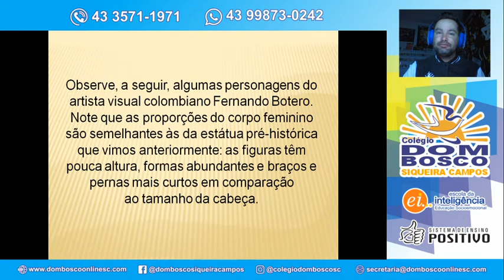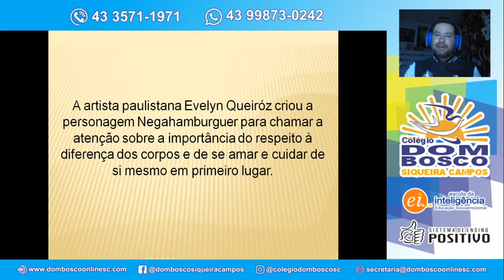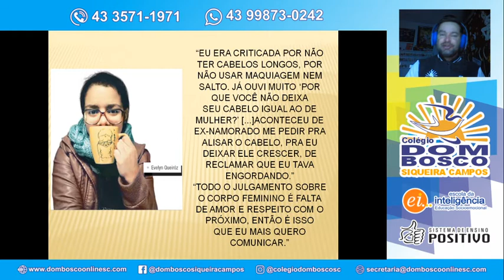Aula 5 Turma 6º Ano Arte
Profº Anderson Disciplina Arte Tema Viva o diferente